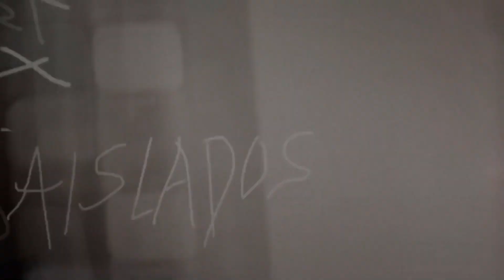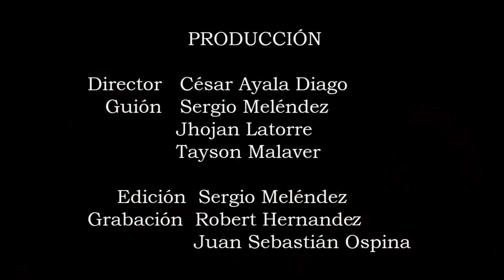Autores de Historias: Carlos Guillermo Páramo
En esta ocasión compartimos la entrevista realizada a Carlos Guillermo Páramo